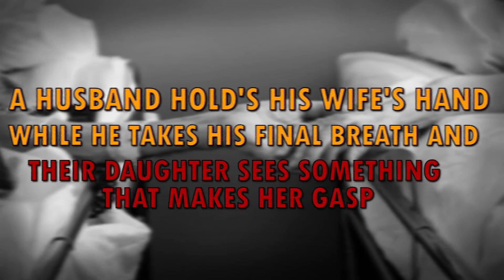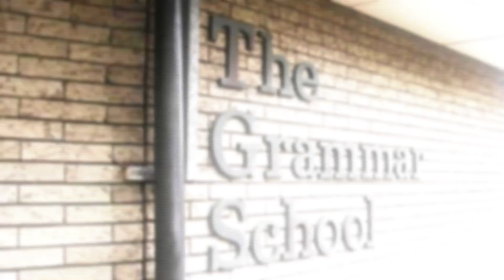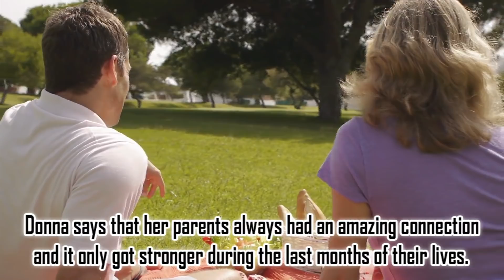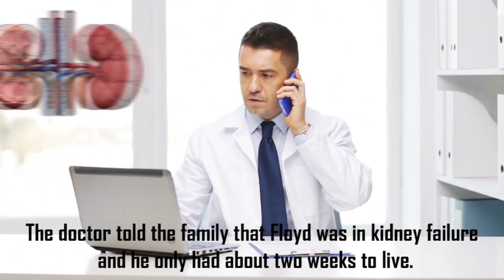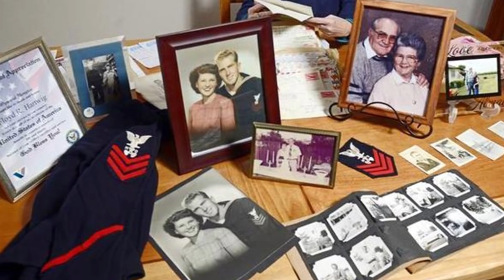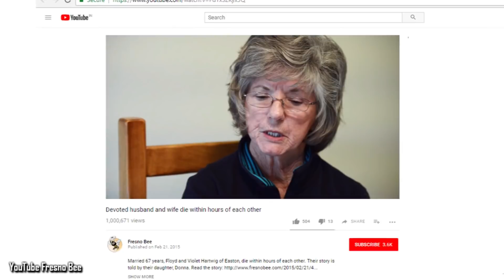She Holds Husband's Hand As He Takes Final Breath Then Daughter Sees Something That Makes Her Gasp